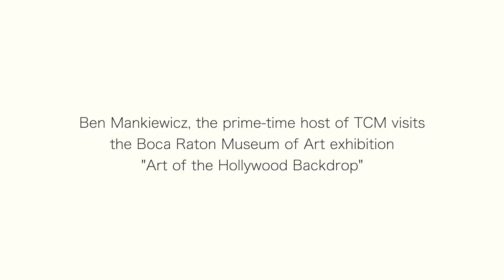Host at TCM, Ben Mankiewicz visits the blockbuster exhibition Art of the Hollywood Backdrop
See clips of Ben Mankiewicz's visit to the Art of the Hollywood Backdrop exhibition at the Boca Raton Museum of Art. Hear his takes on the art form of painting film backings and get a peek into the show.